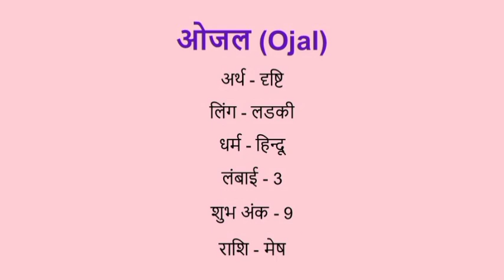Ojal name meaning in hindi | ojal naam ka matlab kya hota hai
Ojal naam ka matlab
Ojal meaning in hindi
Ojal naam mane k